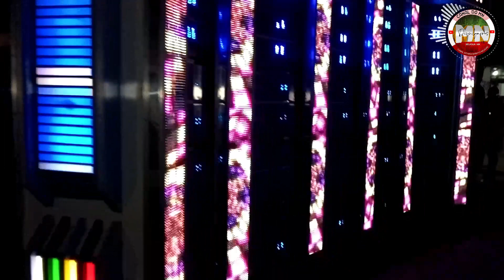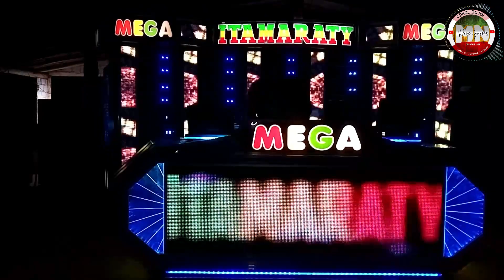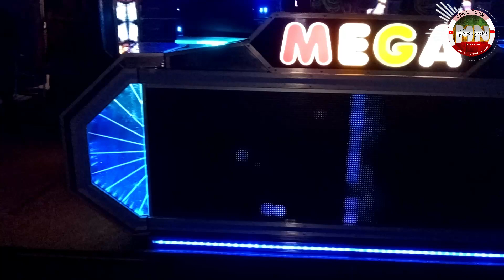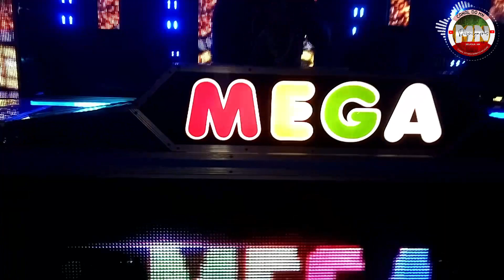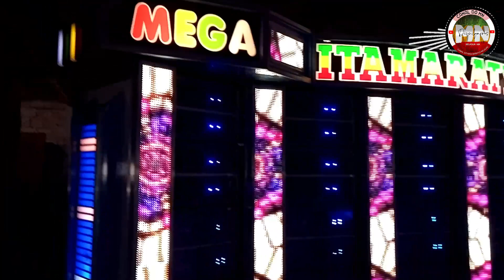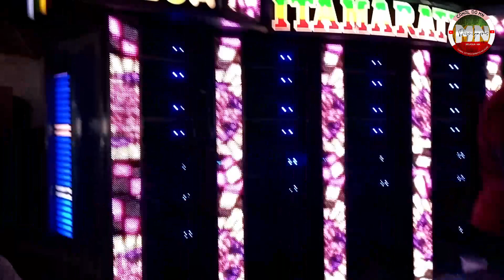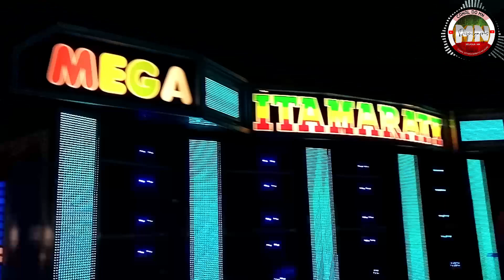MEGA ITAMARATY PARTE 1 Na reabertura do clube do ESPULETA -São Benedito do Rio Preto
São Benedito do Rio Preto